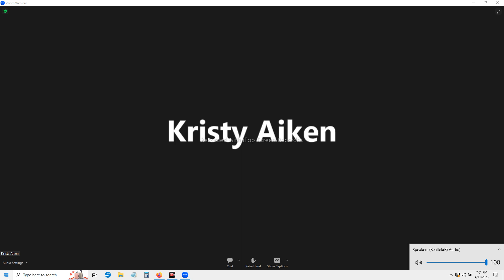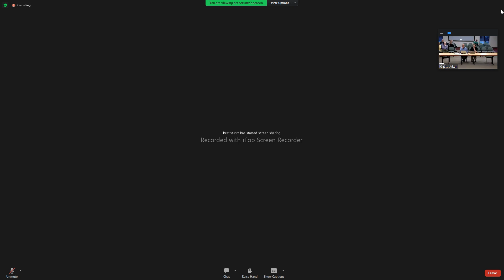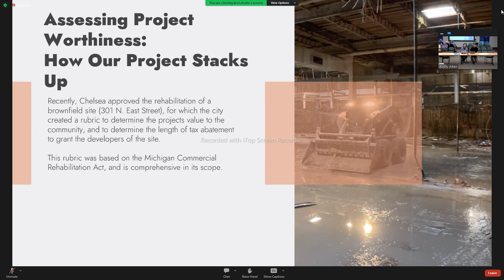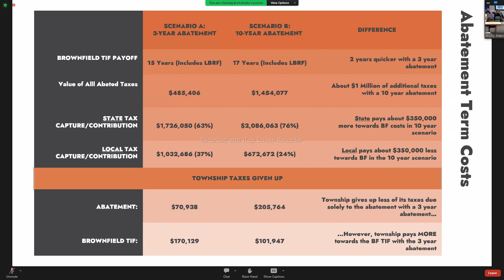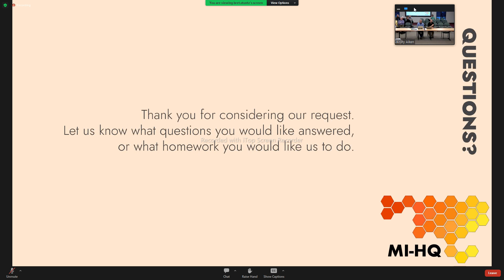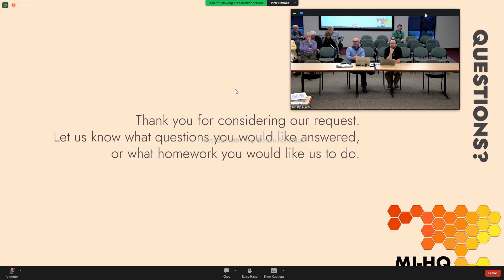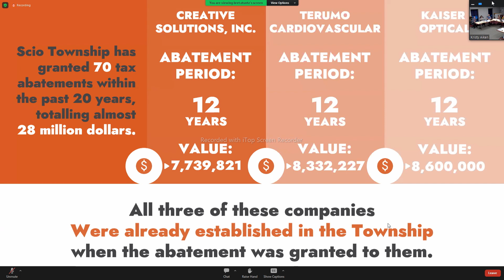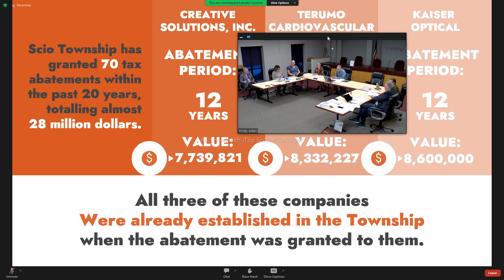Scio Twp Board of Trustees 4/11/2023